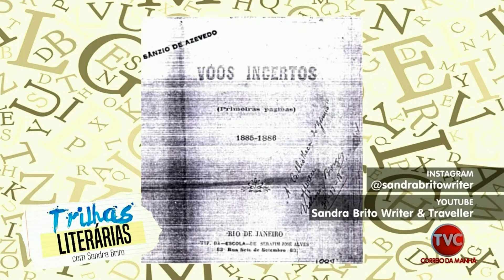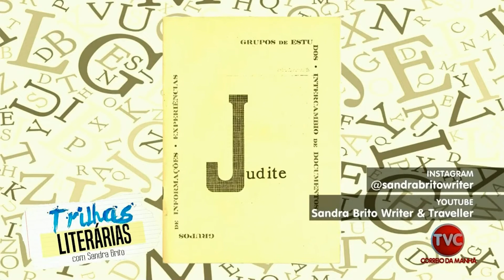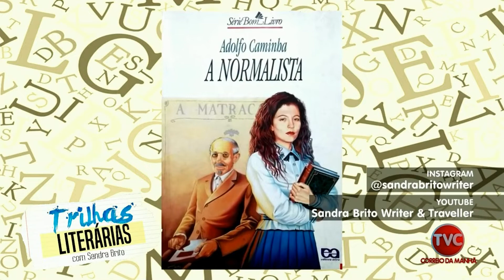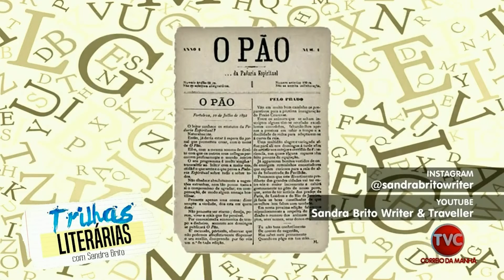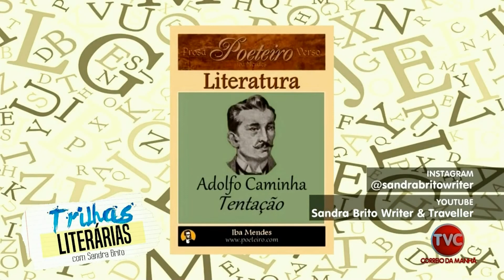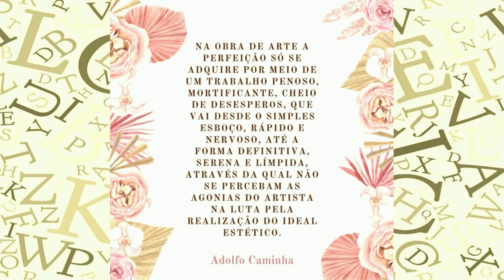Adolfo Caminha no Trilhas Literárias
Esse quadro foi ao ar no programa Cultura na TVC, no dia 04/02/22.